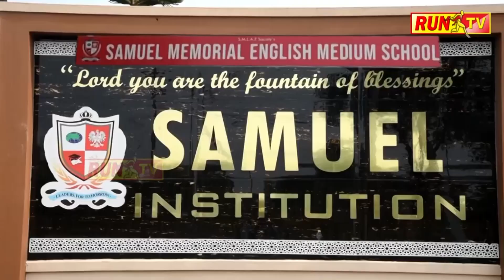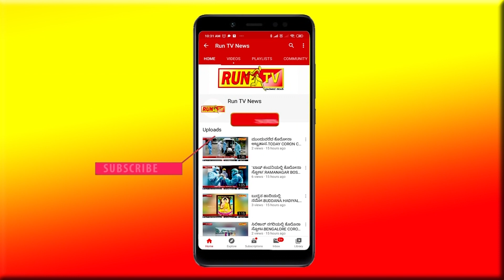ಬಾರದಲೋಕಕ್ಕೆ ಹೋದ ನಮೋ ತಾಯಿಗೆ ಅಂತಿಮ ಸ್ಪರ್ಶ!